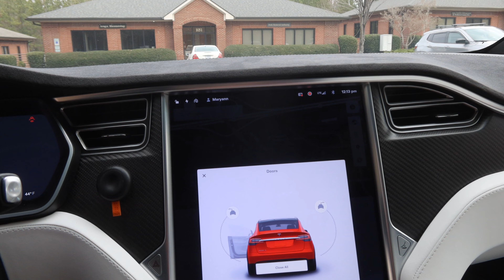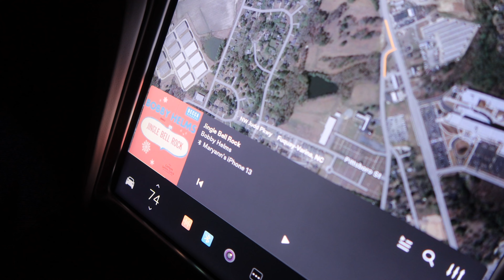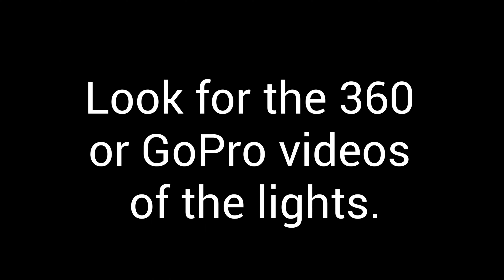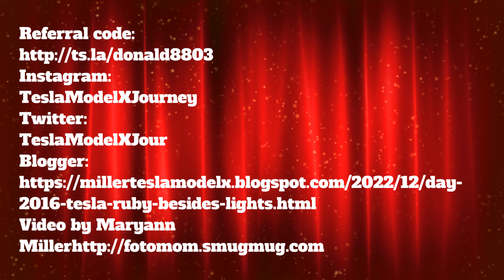Day 2016 Tesla Ruby Besides the Lights